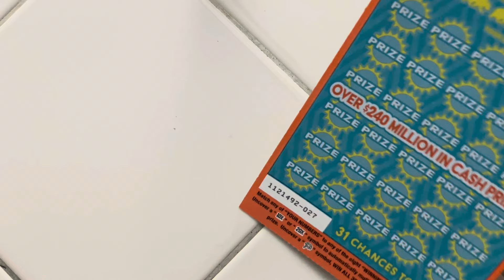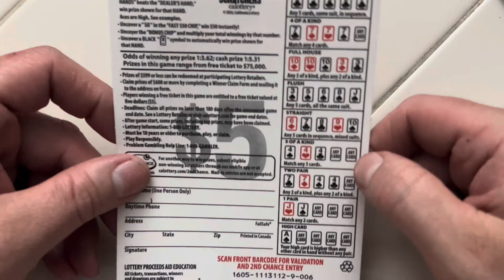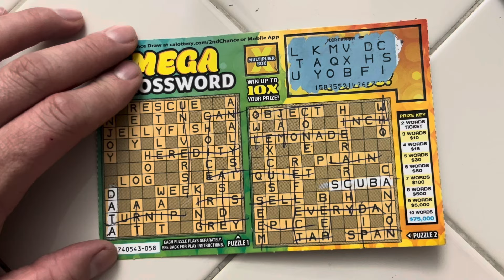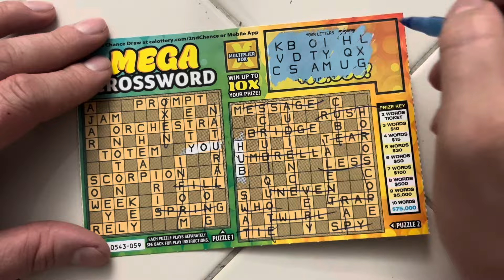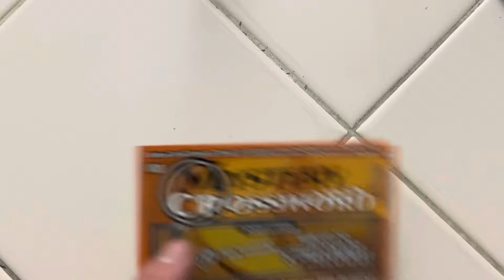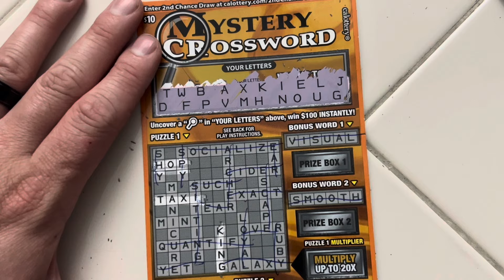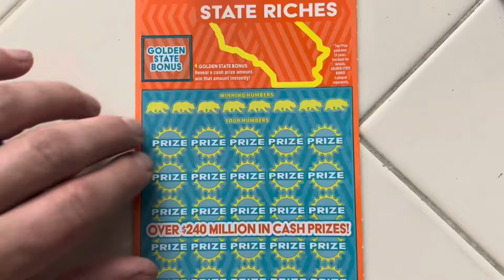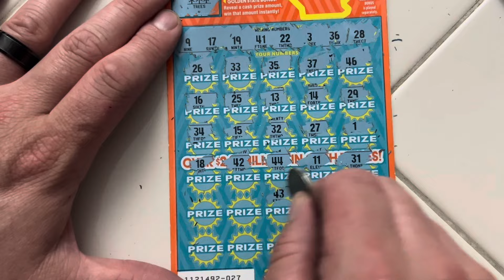YES!! BIG WIN!! PROFIT!! Multiple Multiplier WINS!!!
About time we had a great session! It’s definitely been some time. Remember play responsibly. Do not gamble money you can’t afford to lose. Thank you for stopping by and have a great day!